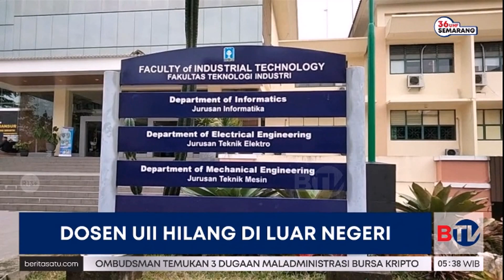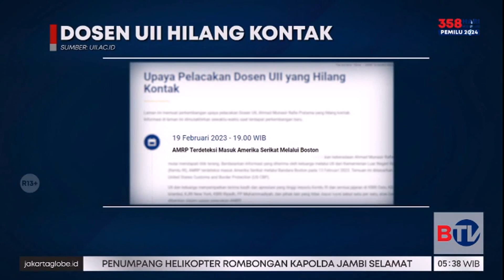Dosen UII Ahmad Munasir Hilang Kontak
Dosen Universitas Islam Indonesia Ahmad Munasir Rafie Pratama dikabarkan hilang kontak usai kunjungan ke luar negeri. sebelum dinyatakan hilang, Rafie sempat mengontak keluarga, dirinya akan tiba di Jakarta 16 Februari 2023.

Saksikan Beritasatu Pagi pukul 4.30 WIB